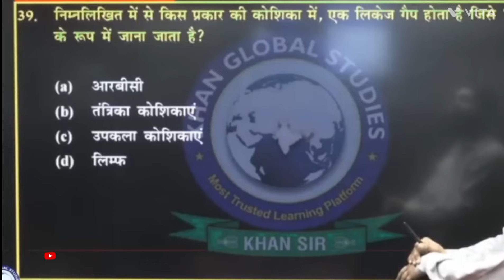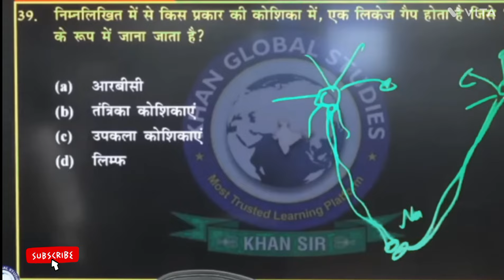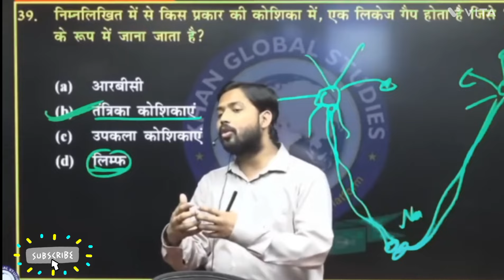गर्मी का दिन आ रहा है ,जब भी पसीना निकल तुरंत करें यह काम वरना दिक्कत हो सकती है?@student2359